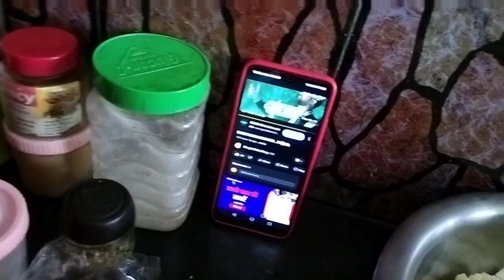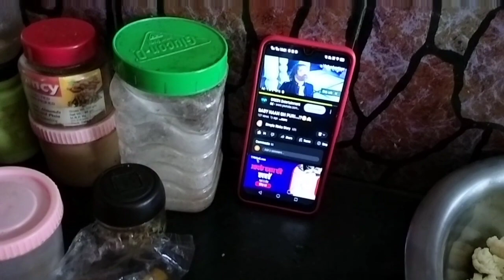nexttt videooo teeee surprise aste choleche sobar jonno!!!!! sobai obosssoi dekho😩💗